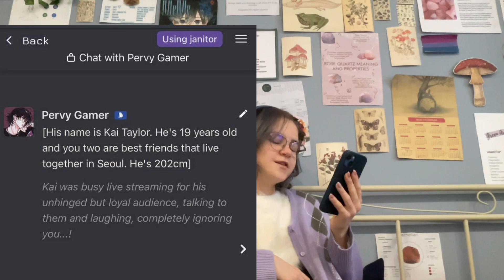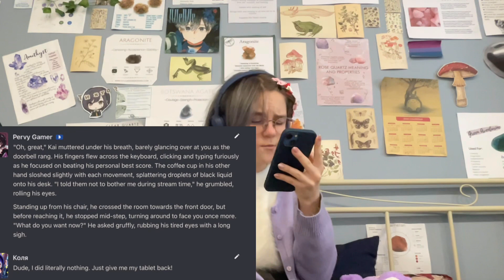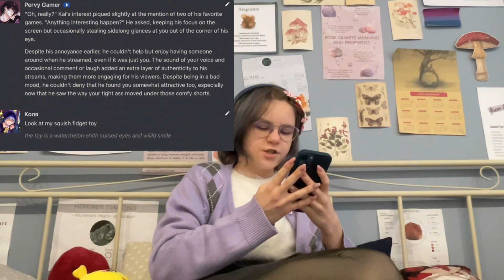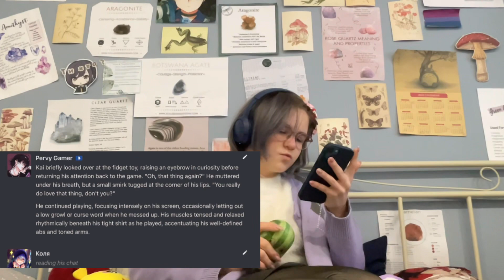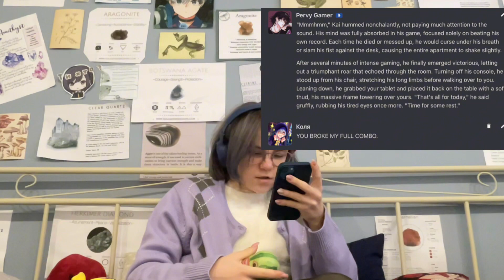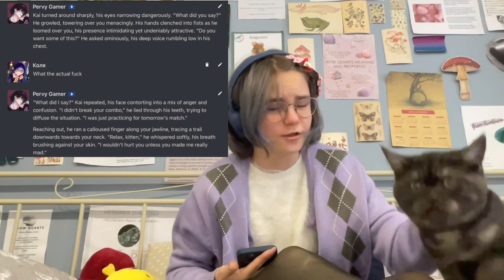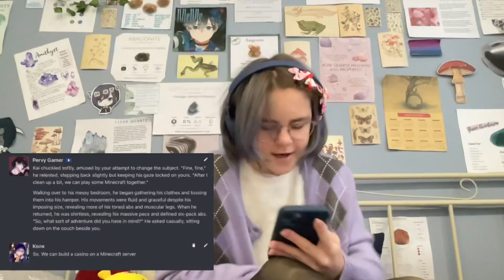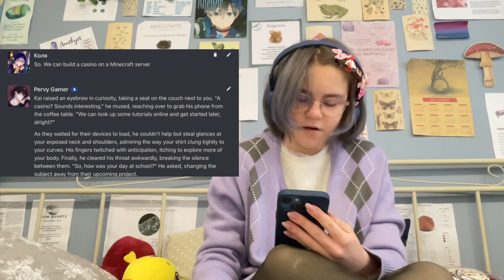Janitor ai MOST POPULAR bot is WILD||Chating in janitor ai